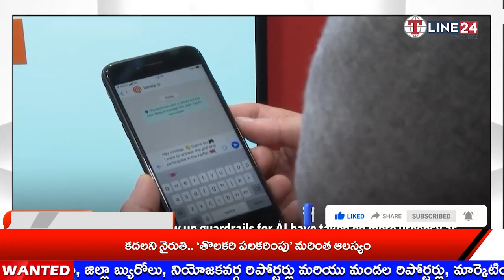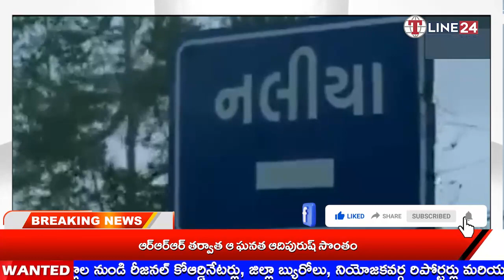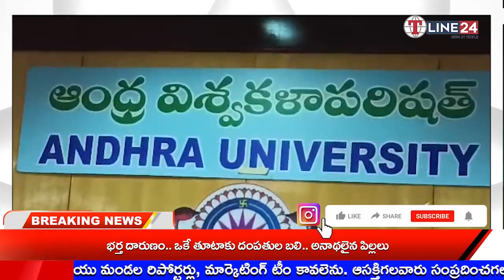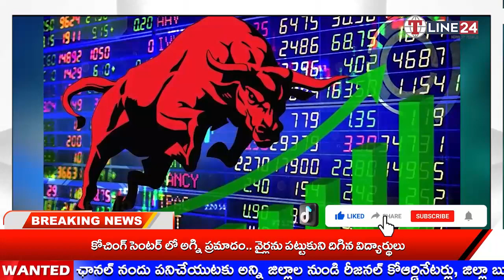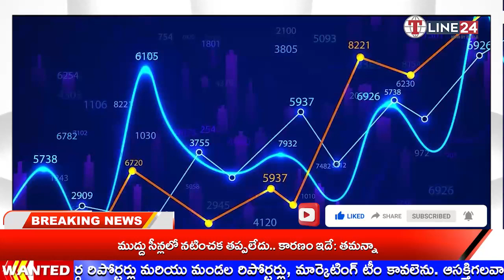TLINE 24// NEWS BULETIN 16-06-2023